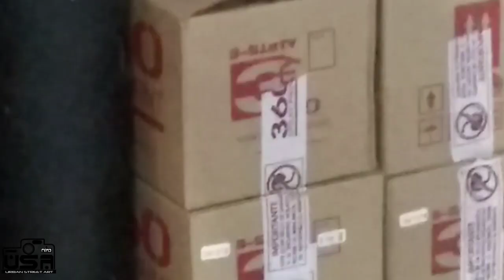Legals paint 2 Urban street art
💥Tardes de legals graffiti 2019💥
Tema musical: Revival Of The Underground II  The Alamo Never Judge A Book